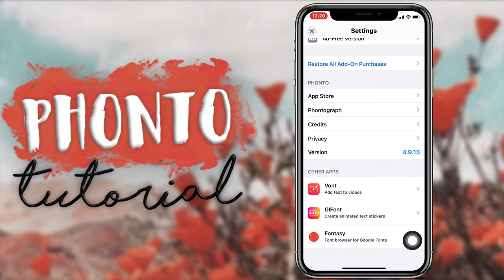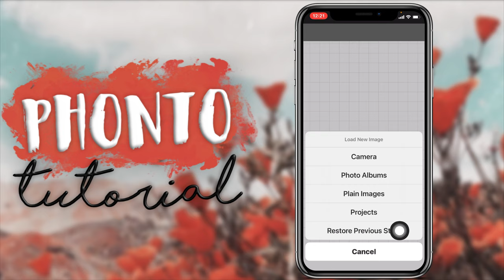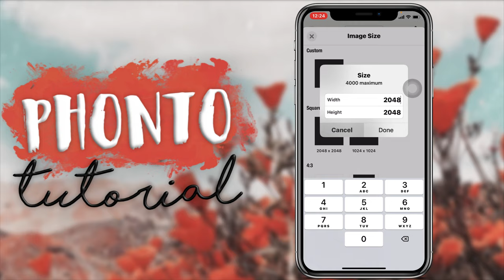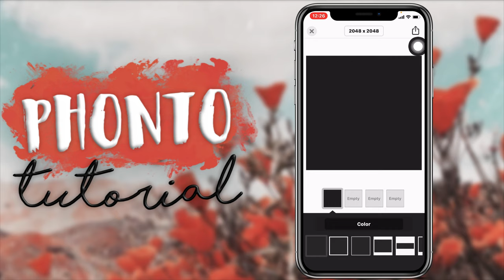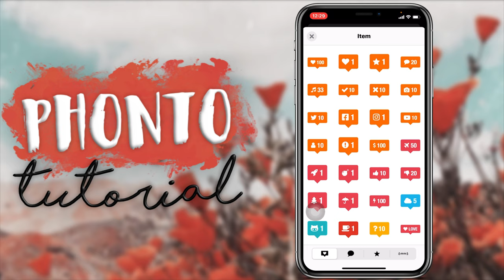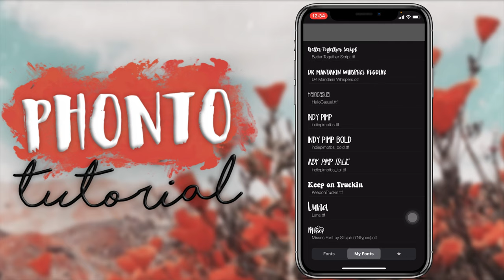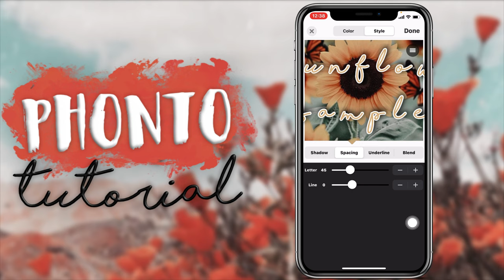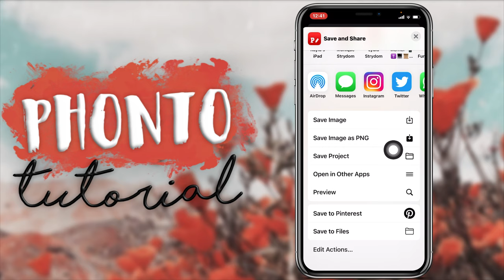How to Edit Photos in Phonto | Kayla's World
In this video I will be showing you guys all the features and sharing some tips for Phonto. Hope you find this helpful !

FAQ:
How old are you? 18 (12 March 2002)
What do you use to edit your videos?
LumaFusion (11” iPad Pro 2018)
What do you use to edit your thumbnails?
Affinity Photo
Procreate
What camera do you use?
Canon 90D
South Africa
What accent do you have?